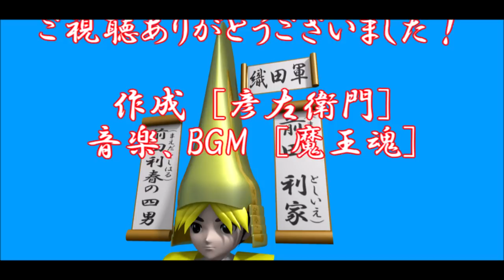歴史逸話集22話、前田利家、大活躍編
帰参を果たした前田利家は、前田家の家督も継いで仕える事になりました。金ヶ崎の退き口や姉川の戦い、本願寺との戦いなどで活躍をしていきます。
(音楽、BGMは魔王魂より頂きました)